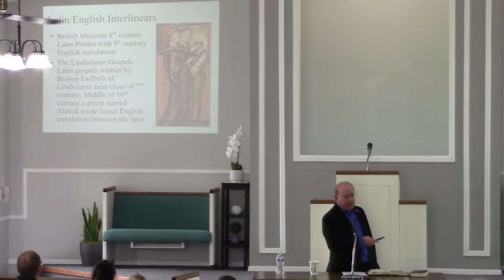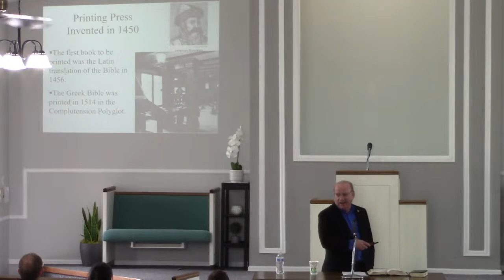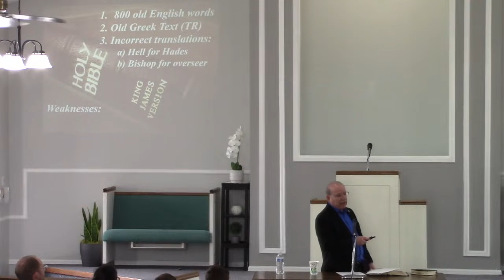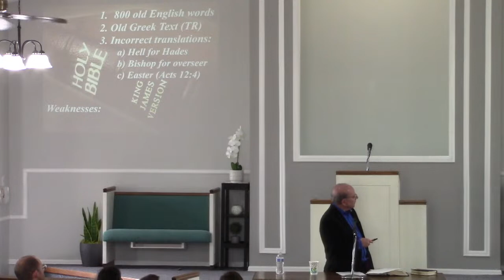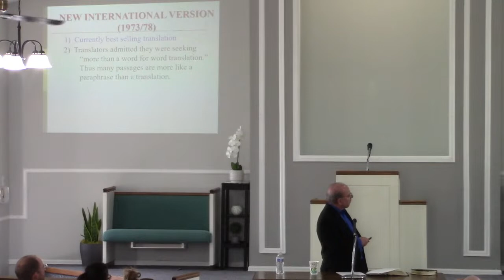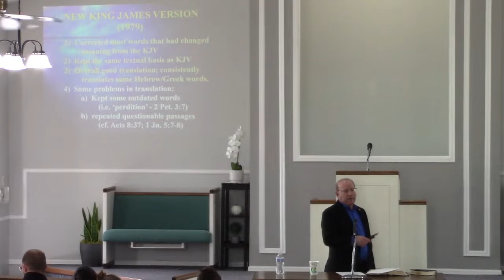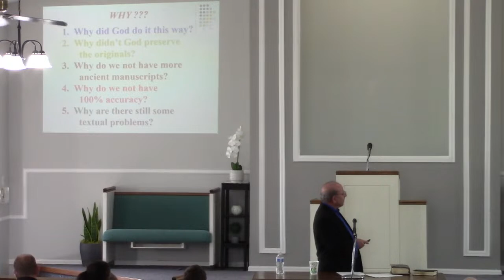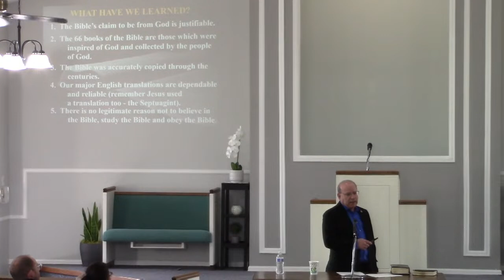How We Got the Bible-Part 4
Seminar by Denny Petrillo (3/4/23)
Parker church of Christ